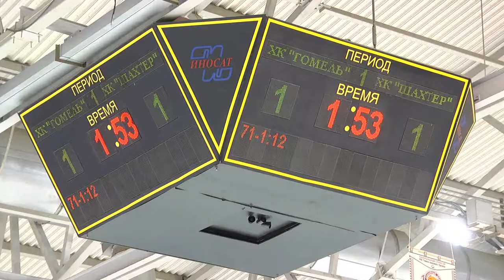Благотворительный матч хоккейных клубов "Гомель" и "Шахтер"